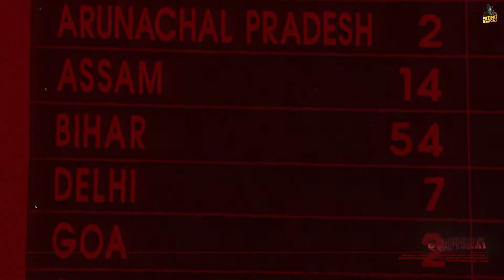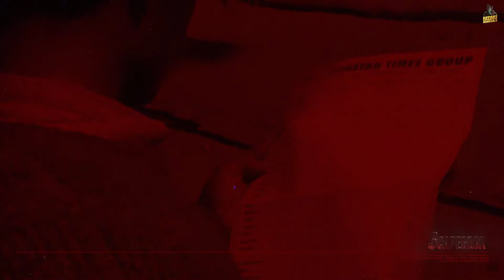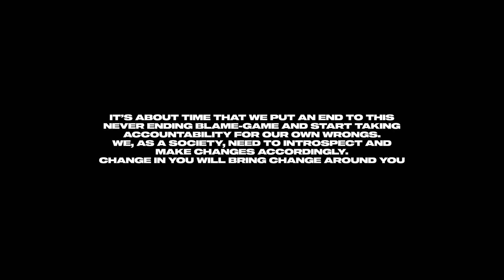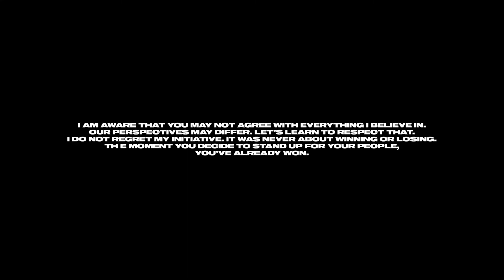Scapegoat | Official video | Sidhu moosewala